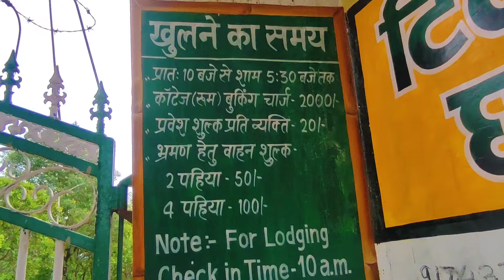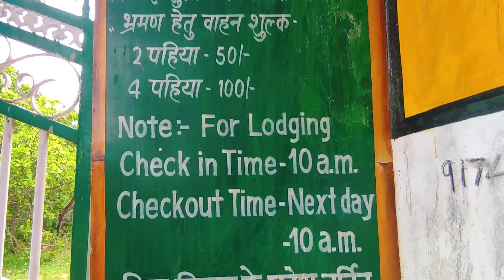GPM - NATURE CAMP VLOG || ADITYA NAGESH 09